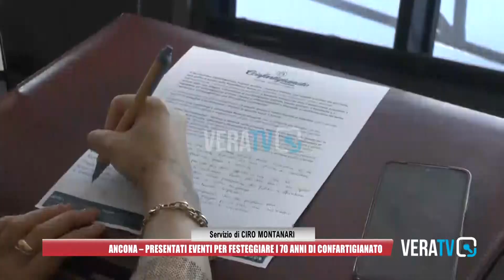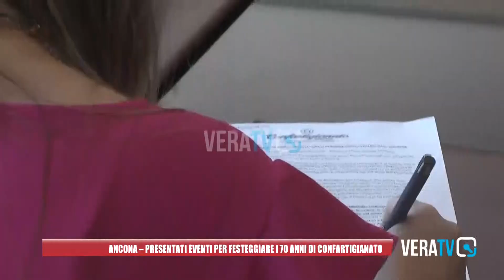Ancona - Tanti eventi per i 70 anni della Confartigianato